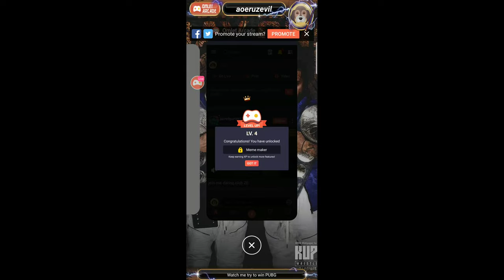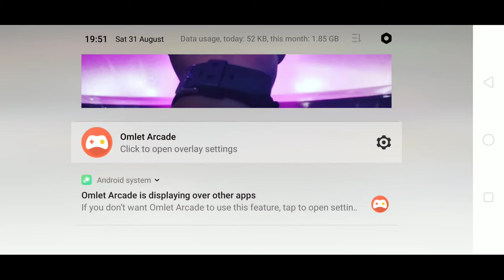Watch me stream PUBG MOBILE on Omlet Arcade!